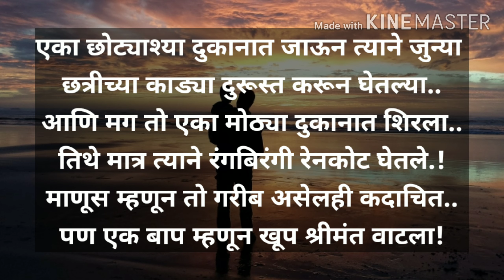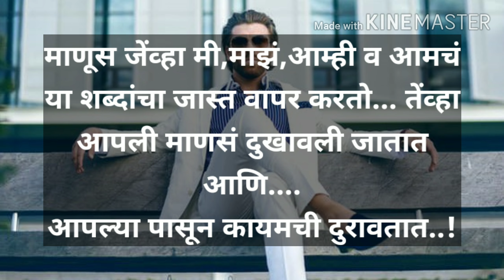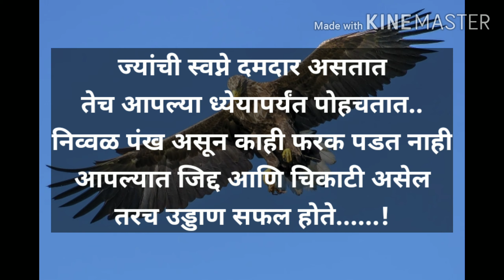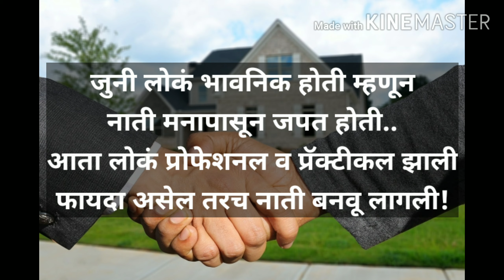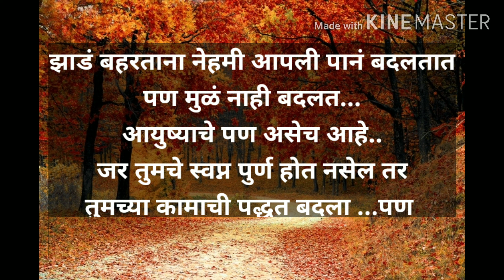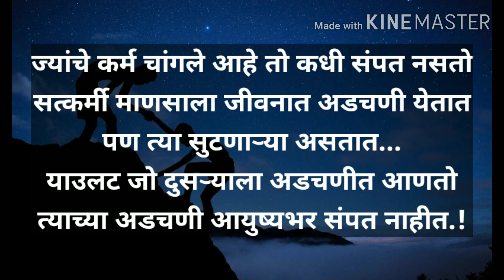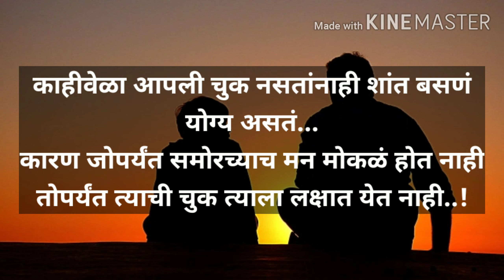सुखी व आनंदी जीवनासाठी/प्रेरणादायी मराठी सुविचार/Suvichar/motivational video/Positive Thoughts.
सुखी व आनंदी जीवनासाठी/प्रेरणादायी मराठी सुविचार/Suvichar/motivational video/Best Positive Thoughts on life/Anmol Suvichar/Preranadai vichar/positive quotes/suvichar in marathi language, motivated, inspiration to, life change, inspirational video, wishes, good thoughts, morning/अशीच आवडलेली वाक्ये/सुविचार.